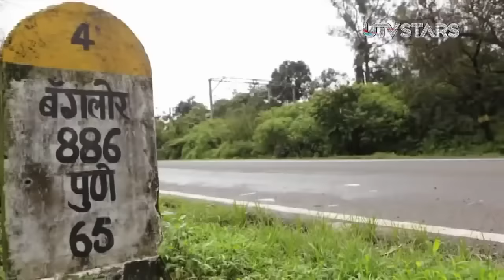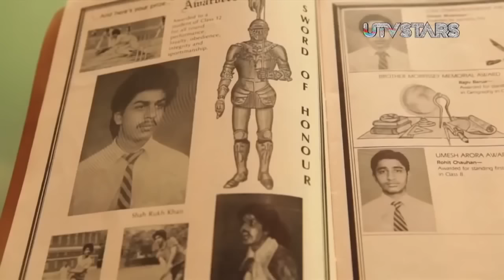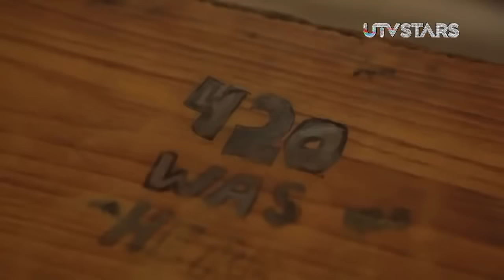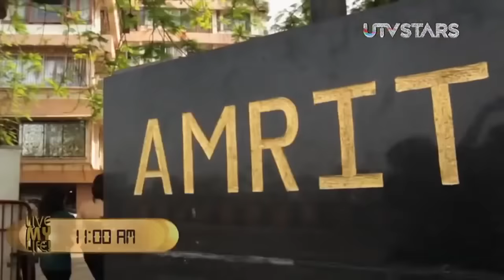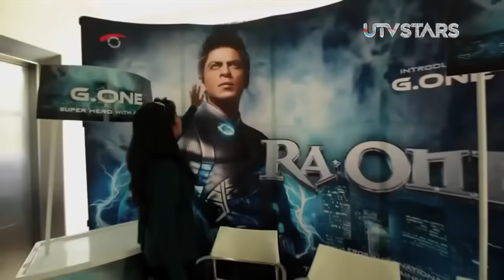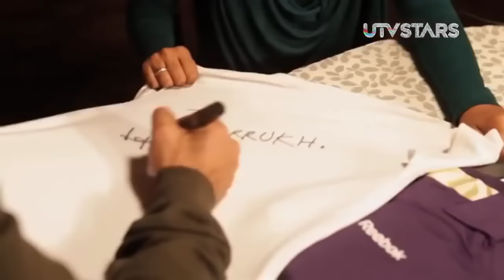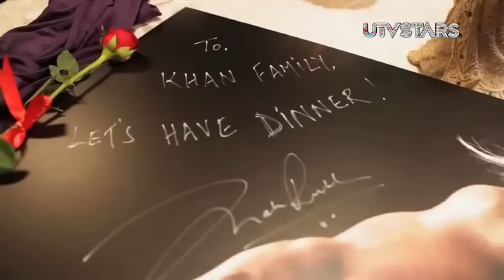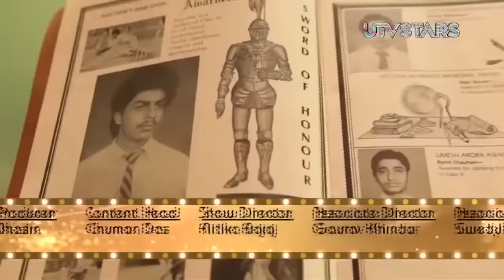[NEW] Live My Life 2017 - Shahrukh Khan | Full Episode